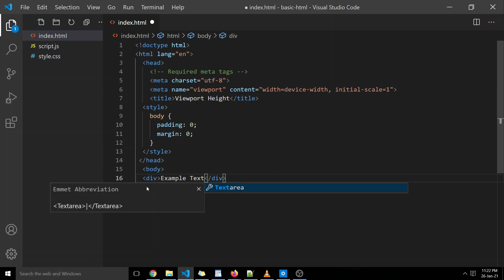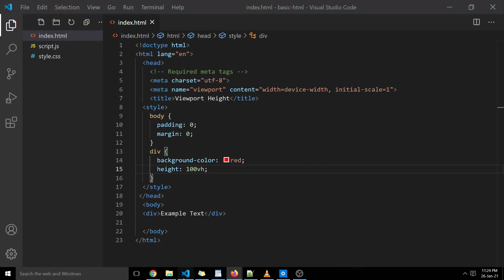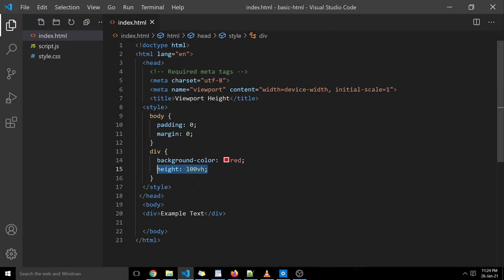How to make a div 100% height of the browser window ?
In this video, we will see how to make a div 100% height of the browser window.